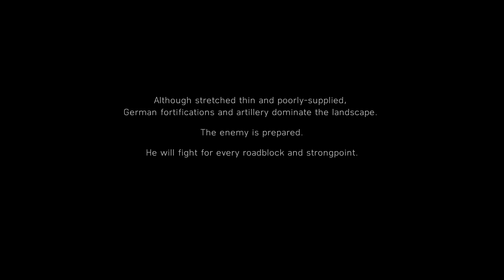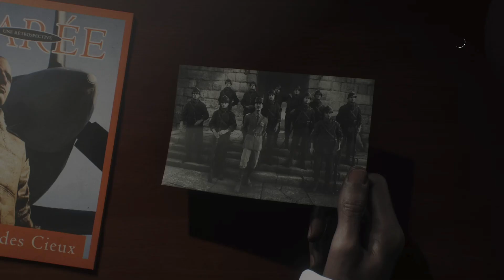BATTLEFIELD 5 PC Campaign Gameplay Walkthrough FULL GAME - No Commentary - Part 5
Battlefield V is a 2018 first-person shooter game developed by DICE and published by Electronic Arts. The game is the successor to 2016's Battlefield 1 and the eleventh main installment in the Battlefield series. It is based on World War II and is a thematic continuation of its World War I-based precursor Battlefield 1.

The game features several new multiplayer modes, including the "continuous" campaign mode "Firestorm", and "Grand Operations". The Grand Operations mode is an expansion of the "Operations" mode introduced in Battlefield 1, which focuses on matches taking place across multiple stages to simulate a campaign from the war. In Grand Operations, each round will have specific objectives, and performance in each stage will influence the next. If the final day ends with a close margin of victory, the match will culminate with a "Final Stand", with players fighting to the last man standing on a continually shrinking map. Similarly to Battlefield 1, the game features a collection of single-player "war stories" based on aspects of World War II, with voiceovers in each war story's native language.The game also features a cooperative mode not seen since Battlefield 3 called "Combined Arms", where up to four players can undertake missions together and features dynamic missions and objectives so missions cannot be played the same way each time.

& many more😍
Welcome to SLG. House of PC Games and more.

My PC Build Specs:
Processor: AMD Ryzen 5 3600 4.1Ghz OC
Motherboard: Asus TUF B450M-PRO GAMING
Memory: XPG Gammix D30 16 GB DDR4 @ 3200Mhz
CPU Case: Zebronics Demeter Mid Tower
Graphics: Nvidia GeForce GTX 1060 6GB
Monitor: Acer Nitro VG240YS 1920 x 1080
Power Supply: Thermaltake TR2 600W
Hard Disk: Crucial M.2 NVME 500GB / 2TB WD Blue HDD
OS: Windows 11 Pro  22H2Welcome to SLG. House of PC Games and more.

OS: Windows 11 Pro  22H2